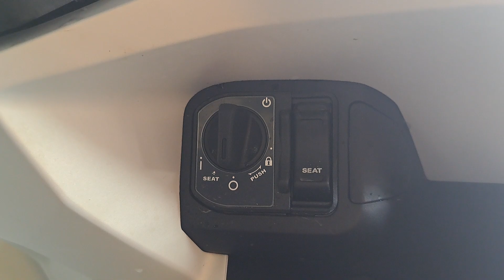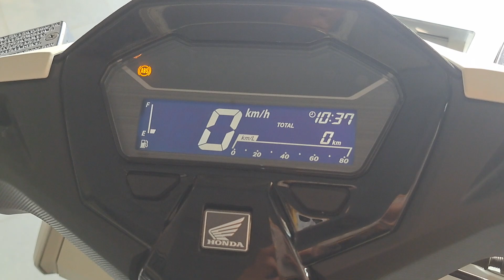Fitur Vario 160 abs